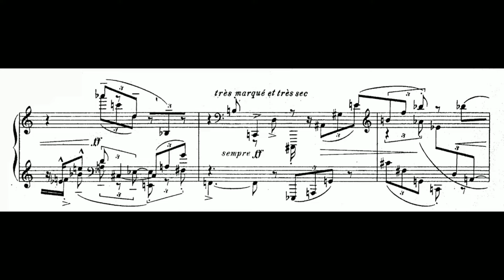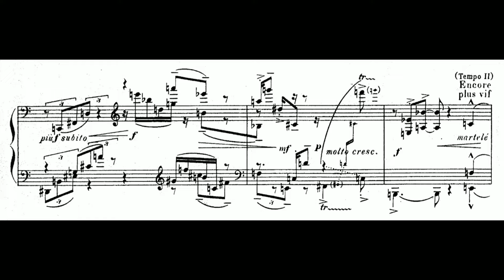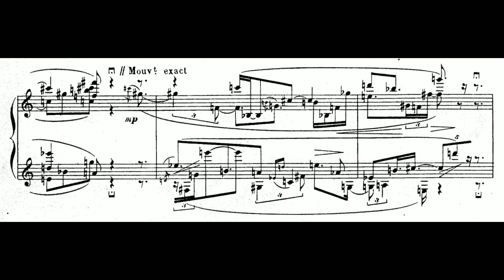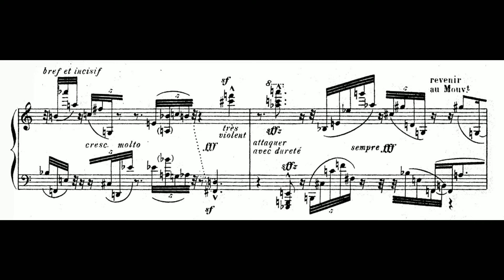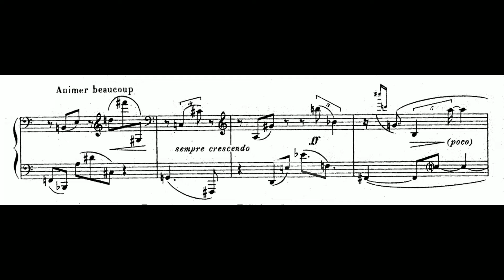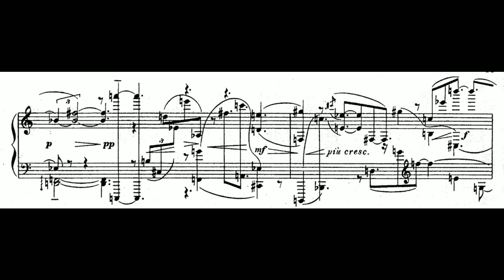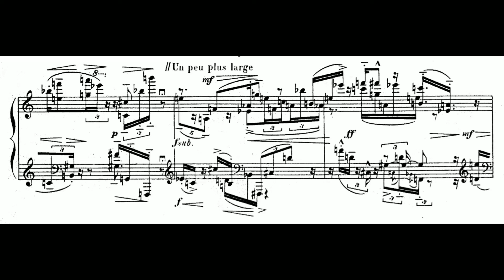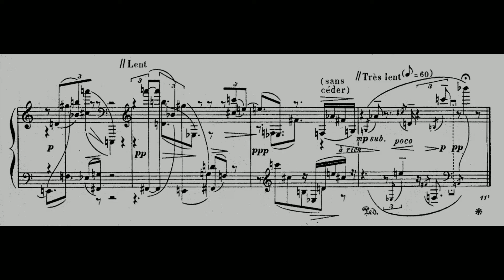Pierre Boulez - 2e sonate pour piano (1947-48)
2e sonate pour piano (1947-48) [Piano Sonata no. 2]
Composer: Pierre Boulez (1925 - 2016)
Performer: Maurizio Pollini

0:00 I. Extrêmement rapide
6:01 II. Lent
17:06 III. Modéré, presque vif
19:20 IV. Vif
"Œuvre majeure de la littérature pianistique, chef-d'œuvre du «premier Boulez», partition parmi les plus significatives de son époque, la Deuxième Sonate amplifie, à l'intérieur d'une même problématique, les avancées de la Première Sonate.

Premier geste: une sonate en quatre mouvements. Un Allegro qui retient de la forme sonate l'idée de l'opposition de deux (thèmes) matériaux, ainsi que de la succession exposition-reprise développement-réexposition; un mouvement lent qui est un thème à variation (unique); un scherzo court entrecoupé de trois trios; un finale développé, enfin, avec introduction, fugue et rondo final; une coda vaut pour ce quatrième mouvement et pour l'œuvre entière.

Avant toute chose, c'est l'écriture instrumentale qui frappe et définit la Deuxième Sonate par rapport à la précédente comme la réalisation par rapport à l'esquisse. Ecriture très ample, qui met en jeu le clavier entier en une somptuosité toute lisztienne, qui procède par oppositions violentes et continuelles (des registres, des dynamiques, des tempi), et qui est elle-même fait d'écriture, en ce sens que la Sonate représente une apothéose du jeu polyphonique de Liszt au-delà de Beethoven, de ce point de vue; Beethoven, mais au-delà hommage et apothéose de Bach, dont les quatre lettres, selon le cryptogramme connu, se retrouvent dissimulées çà et là en des points «stratégiques» de la partition: dans le premier trille de l'œuvre (mes. 5) ou tissant sa dernière page entière.

Plus encore que dans la Première Sonate, [...] la série est ici «en exploitation», en tant que discipline de pensée et d'écriture plus que «règle fondamentale» à la manière schoenbergienne. L'énoncé des douze sons, qui survient au départ du premier mouvement, ne semble servir qu'une fois en tant que tel; le compositeur est bien davantage intéressé par les rapports qui peuvent survenir entre tels motifs issus de cette série — on peut en distinguer cinq —, la configuration particulière de certains [...], le jeu polyphonique d'un motif contre un autre.

De même, dans le deuxième mouvement, le «thème sériel» donne naissance à une variation unique, qui est davantage «réflexion en trope» sur ce thème, [...] que «traitement sériel» du thème [...]

Dans le dernier mouvement, la fugue est une fugue à quatre «voix»; cependant ces voix ne sont pas mélodiques, mais rythmiques, ce sont des motifs élaborés durant les séquences lentes de l'introduction qui précède ; ces quatre motifs rythmiques se retrouvent pour construire la dernière page (coda) laquelle, on l'a dit, fait large place à la cellule mélodique si♭-la-do-si♮ (B-A-C-H), qui termine l'œuvre en une ultime permutation [...]

Telles sont brièvement exposées quelques-unes des procédures de composition à l'œuvre dans la Deuxième Sonate. Signalons certains points. Dans le premier mouvement, il n'y a pas deux thèmes à proprement parler, mais deux gestes, qui opposent la brusquerie sauvage initiale aux accords posés en détente, au milieu de la troisième page, selon une opposition qui reprend [...] celle qui construit le premier mouvement de la sonate Aurore de Beethoven. Semblable opposition se retrouvera dans la reprise, puis dans le réexposition — celle-ci non littérale.

Dans le deuxième mouvement se dessine un autre «geste», extrêmement intéressant parce qu'il répond à une inclination boulézienne qui se révélera permanente: l'idée de «parenthèse». Le fil du discours s'interrompt à un moment, pour faire place à une séquence qui semble de tout autre caractère; puis, celle-ci achevée, le discours reprend au niveau de hauteur, d'intensité et de tempo qui était le sien au moment de son interruption.

Le troisième mouvement joue sur l'opposition entre écriture ponctuelle, voire staccato (les 4 séquences de Scherzo) et écriture plus liée et mélodique (les 3 trios).

Du finale, il ne reste qu'à signaler l'aspect «citationnel» tant de la Fugue qui en occupe le centre que du trille omniprésent dans tout le mouvement: référence au Beethoven de l'Op. 106, référence voulue et repensée.

La Sonate se termine par la belle plage de calme qu'on a évoquée, qui clôt l'œuvre dans l'exténuation du son (pianissimo) et du tempo (très lent), dans un grand mouvement d'ouverture des deux bras de l'interprète — comme l'offrande à quelque dieu fêté depuis des siècles."